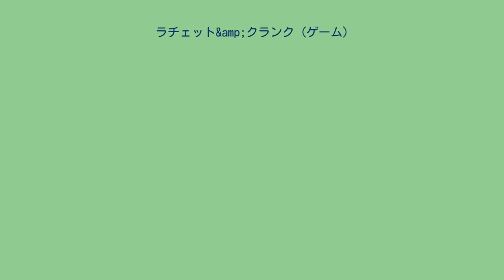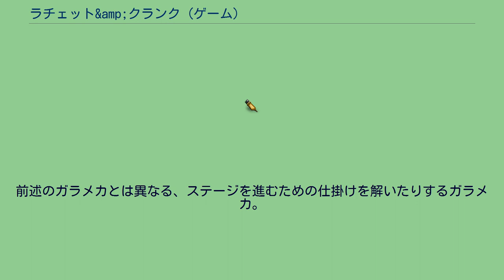ラチェット&amp;クランク (ゲーム)